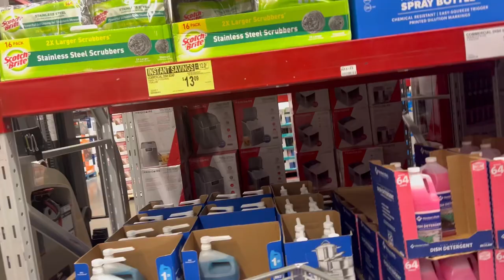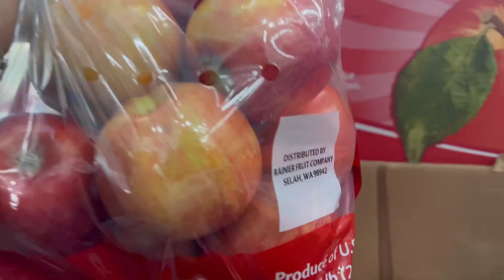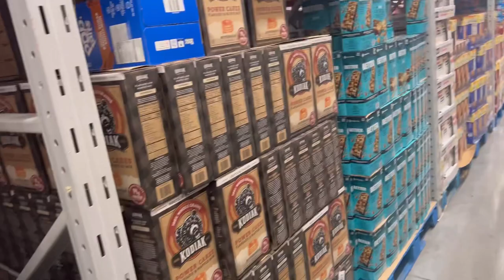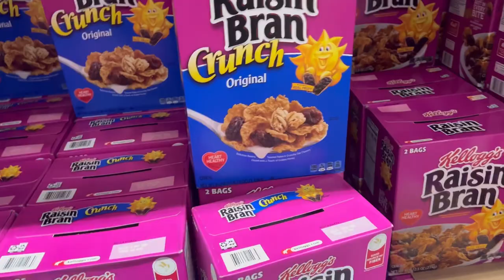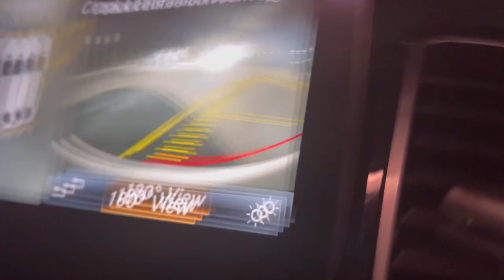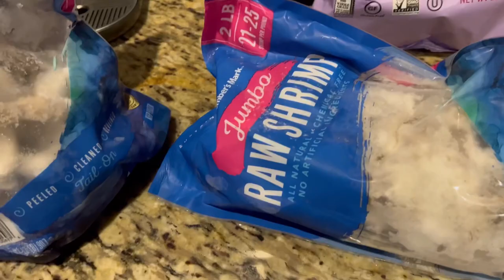Vlog• SAM’S CLUB GROCERY HAUL• SHOP WITH US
Vlog• Grocery Shopping at Sam’s Club